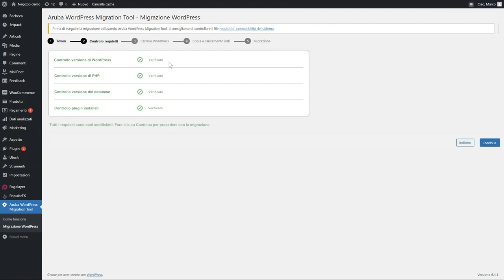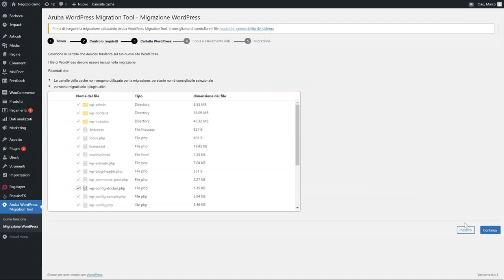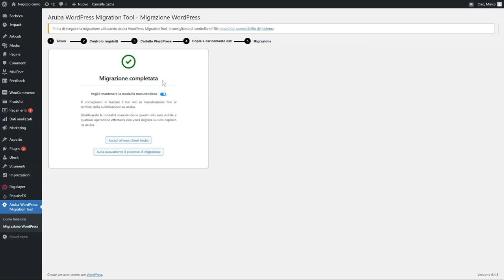Come utilizzare il plugin Aruba WordPress Migration Tool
In questo video trovi le informazioni per l'utilizzo del plugin Aruba per migrare l'installazione di WordPress sul tuo nuovo dominio dopo aver eseguito il trasferimento.